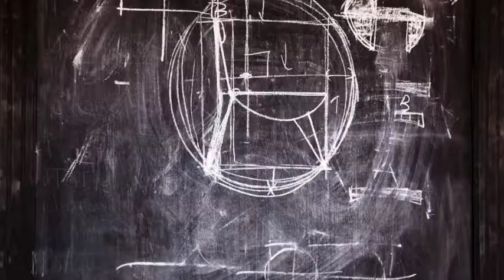Studio Hamed OUATTARA Designer Mobilier /art du recyclage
SHO a pour ambition et vocation la conception, formation, recherche et développement de produits et de promouvoir le design en Afrique et le monde.
‘Je travaille toujours pour faire ressortir un design qui reflète la réalité de l’Afrique’, dit Hamed Ouattara de son meubles qui sont sauvagement originaux et élaborés avec des techniques mixtes, Hamed est aussi peintre que designer. ‘Mon but est de fournir un point fort dans un continent qui souffre des importations et de toutes sortes d’imitations, surtout celles de qualité médiocre, qui ne reflètent pas notre culture. Alors que l’inspiration du mobilier traditionnel taillé par nos artisans est en train de disparaître, mon travail marque une différence en ce qu’il est un luxe de design africain moderne.’ Après avoir étudié la comptabilité, Ouattara a pris un virage pour le meilleur en devenant artiste et designer. Il a exposé à Bilbao en Espagne et à Miami aux Etats-Unis et il approvisionne la France, l’Espagne, la Suisse, le Burkina Faso et le Ghana.